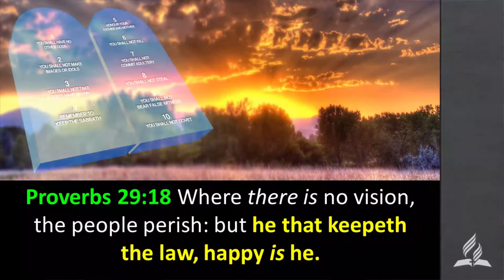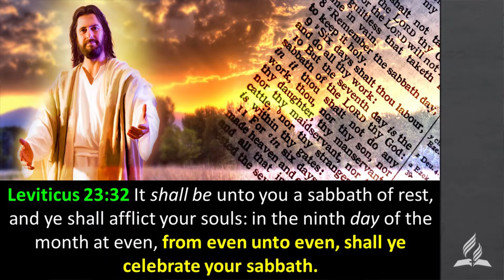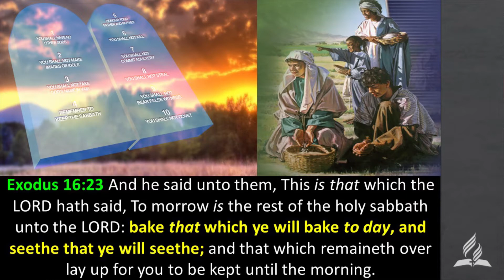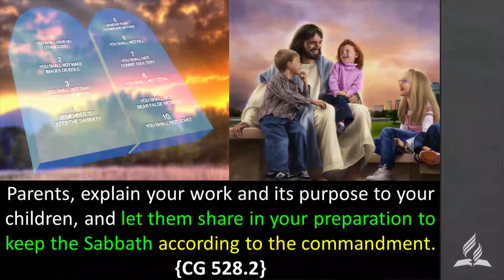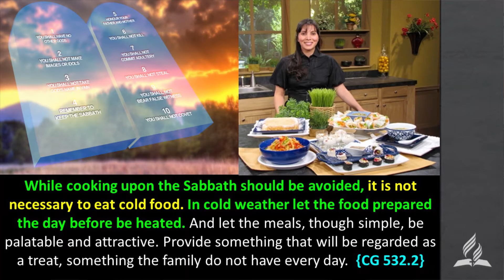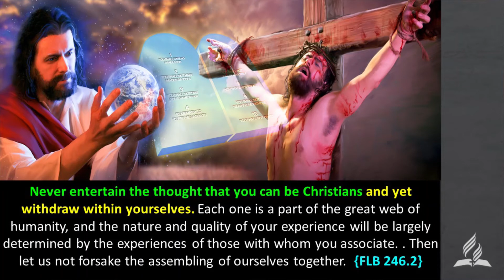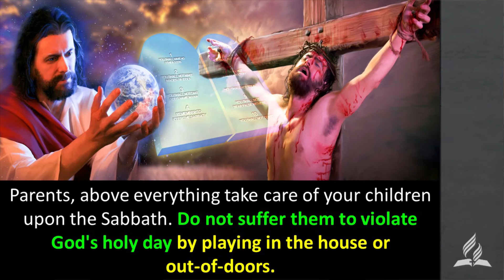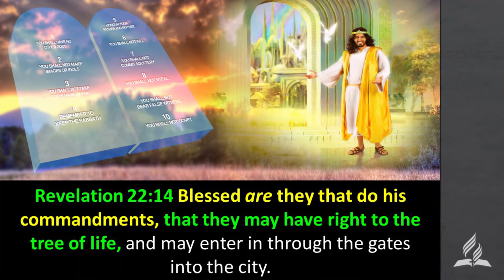The End Is Near | Episode 8 - How Do I Keep the Sabbath Day Holy?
The End Is Near - How Do We Prepare?
Episode 8 - How Do I Keep the Sabbath Day Holy?
by Pastor David Gilmore

As the culmination of this series, we just realized the importance of relationship and perfect obedience to our God. As we watch now, we will understand the value of the Sabbath Day and how should God’s people keep this holy day in this end time.
Let us know the answers to these questions as we watch this 8th episode.

Missed the 1st 7 episodes? Click the links below to look for these videos.